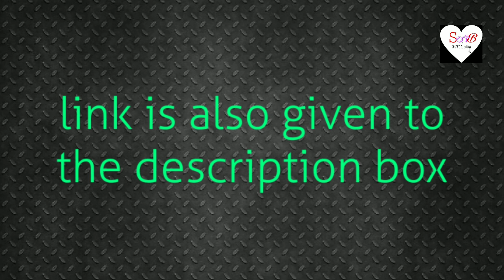Download the admit card of West Bengal College Service Commission (WB SET), January, 2020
Link of Download the admit card of West Bengal College Service Commission, January, 2020